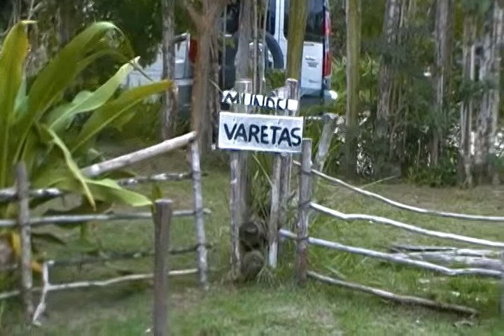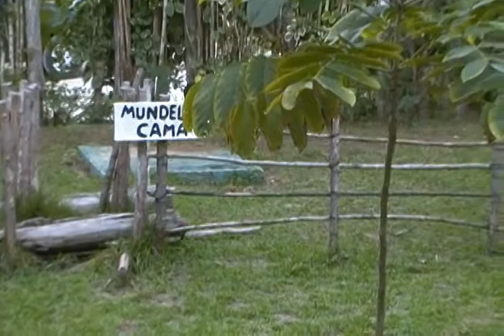Museu do Índio - Coroa Vermelha - Bahia